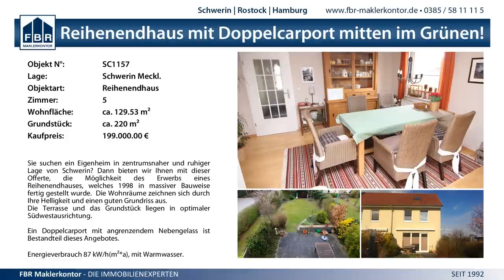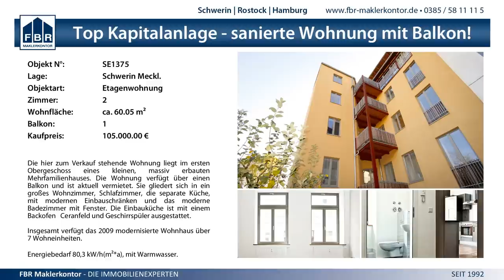24:20 (14:13) SV GW Schwerin II vs. SV Warnemünde - 17.1.2015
MV Liga Frauen - 24:20 (14:13) SV GW Schwerin II vs. SV Warnemünde - 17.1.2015